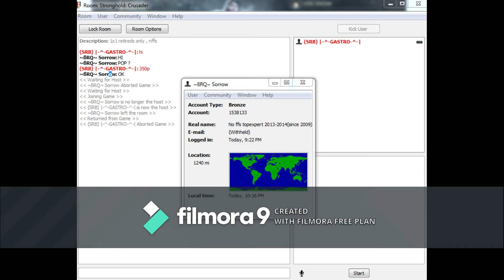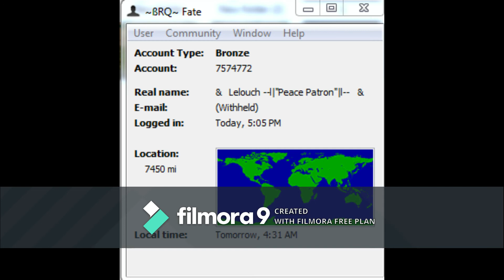BRQ Cocktail series 2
Meril/Merlin , Sorrow, Fate/hadeky